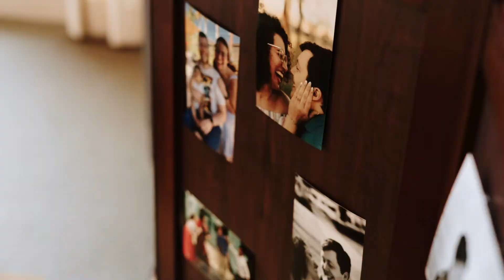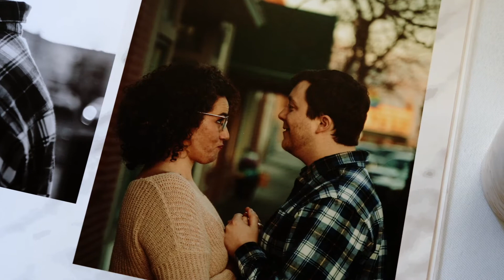Jacob x Michelle | San Diego, California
"To anyone who already knows the both of them. Tell me if you disagree, but they are two peas in a pod."